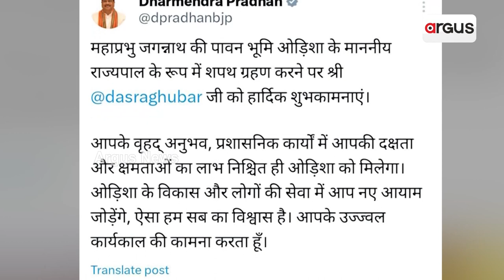ଓଡିଶା ପାଇଲା ନୂଆ ରାଜ୍ୟପାଳ | Odisha Governor OathTaking Ceremony 2023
୨୬ତମ ରାଜ୍ୟପାଳ ଭାବେ ଶପଥ ନେଲେ ରଘୁବର ଦାସ । ପଦ ଓ ଗୋପନୀୟତାର ଶପଥ ପାଠ କରାଇଲେ ହାଇକୋର୍ଟ କାର୍ଯ୍ୟକାରୀ ମୁଖ୍ୟ ବିଚାରପତି । ଶପଥ ଗ୍ରହଣ ସମାରୋହରେ ମୁଖ୍ୟମନ୍ତ୍ରୀ, କେନ୍ଦ୍ର ଶିକ୍ଷା ମନ୍ତ୍ରୀ ସାମିଲ ହୋଇଛନ୍ତି ।